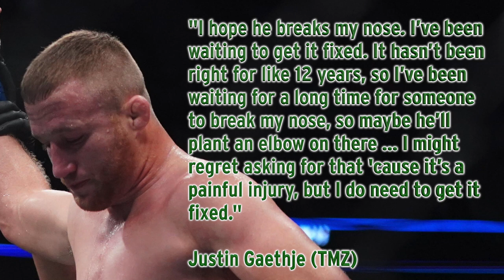Justin Gaethje Wants Tony Ferguson To Break His Nose At UFC 249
Justin Gaethje will fight Tony Ferguson for the interim lightweight championship belt. Gaethje explains why he wants Ferguson to break his nose in the fight.